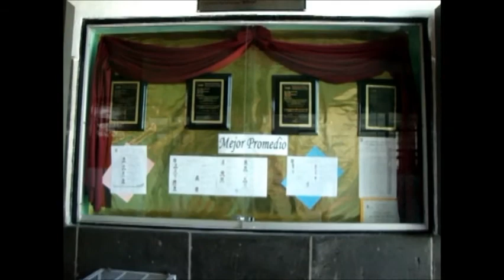ANTIGUO Y BENEMERITO COLEGIO SANTA INES CUERNAVACA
VIRTUAL TOUR OF ANTIGUO Y BENEMERITO COLEGIO SANTA INES IN CUERNAVACA